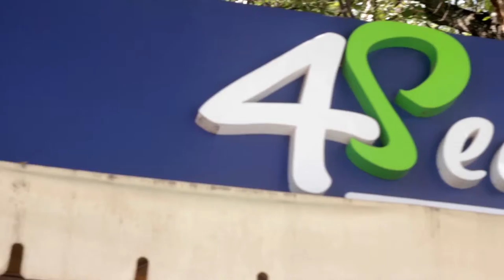"Классическая Феерия в лицах" с Денисом и Анной Чистяковыми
"Классическая Феерия в лицах" - это цикл передач о классической музыке под эгидой Международного благотворительного проекта "Классическая Феерия. Мир музыки - детям".
В наших программах вы ближе познакомитесь с классической музыкой. Поймете, ЧТО движет людьми, которые создают международные проекты. Услышите и почувствуете, КАК музыка преображает и раскрывает душу слушателя.
Авторы, участники, исполнители: кто они? Почему именно классическая музыка? Это и многое другое вы узнаете от наших гостей...

В этом выпуске мы познакомимся с людьми, которые стали не только партнерами проекта, но так же его добрыми друзьями. Денис и Анна Чистяковы поделятся с вами своими впечатлениями и эмоциями...

Благодарим студию "GELIKON": Кирилла Камышанского, Ирину Пенегину и Кирилла Леонидова за энтузиазм, профессионализм и создание передачи "Классическая Феерия в лицах"!